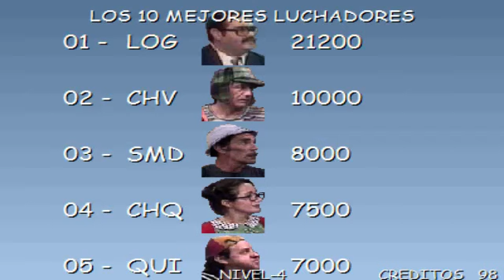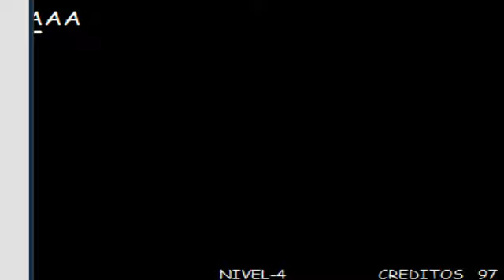Street Chavo con Logan